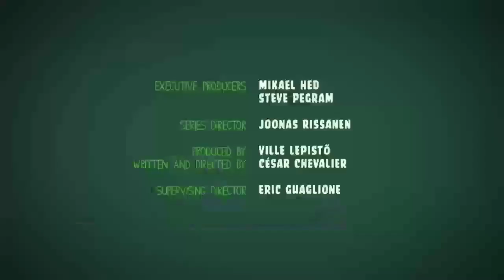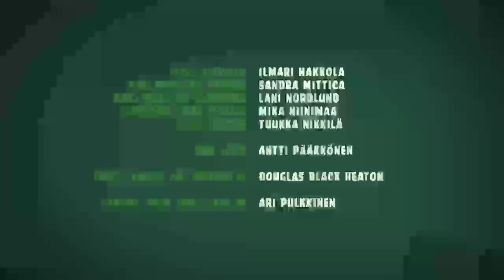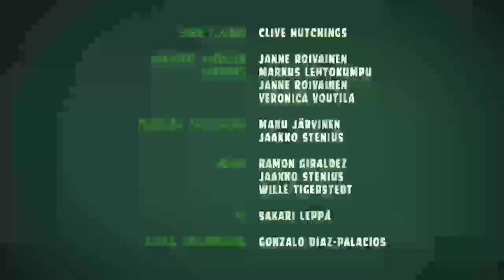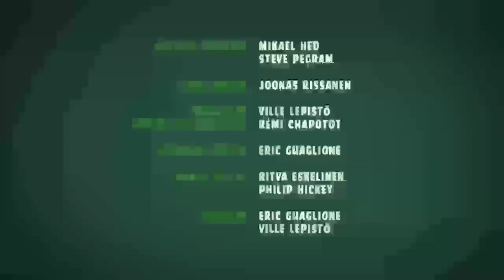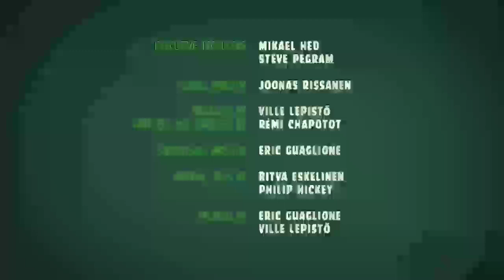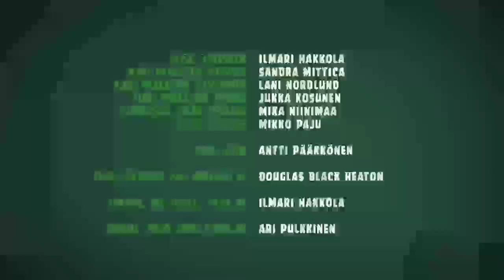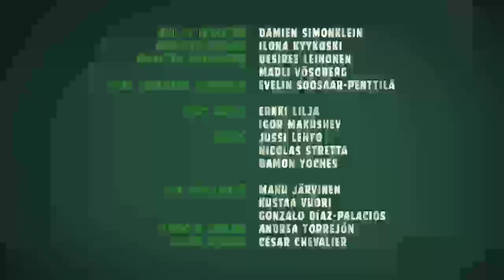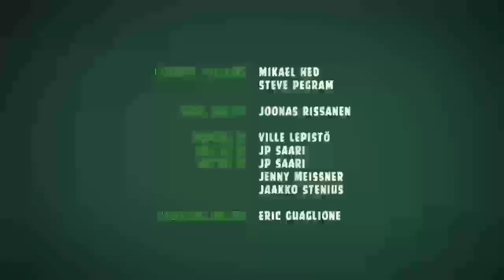Tanda Comercial Olímpica Stereo Cúcuta Norte de Santander, Colombia (94.7 FM) 24/3/23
Grabado el 24 de Marzo de 2023 a través de audio Bandicam con mi procesador AMD Athlon II